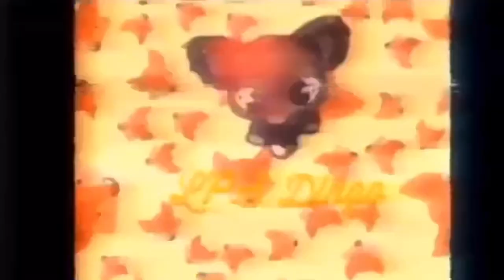LPS Advent Calendar Day 23! 🎄